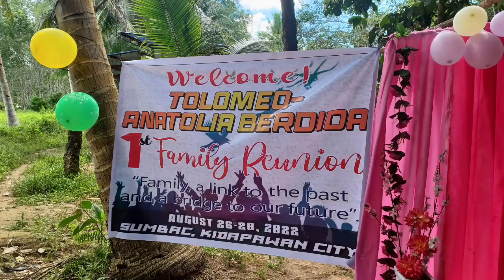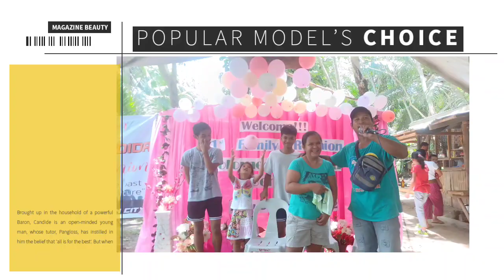1st Anatolia-Tolomeo Family Reunion||Picture Compilation